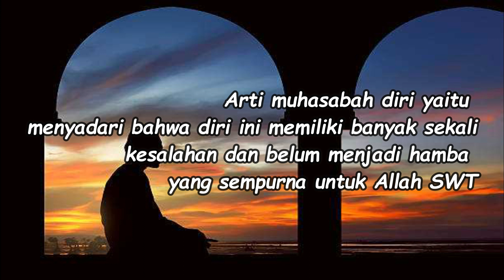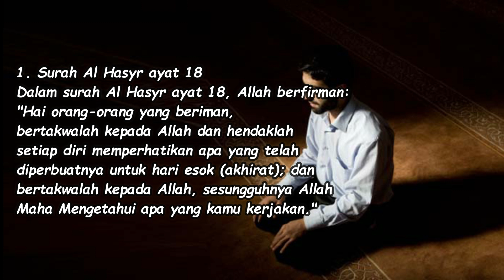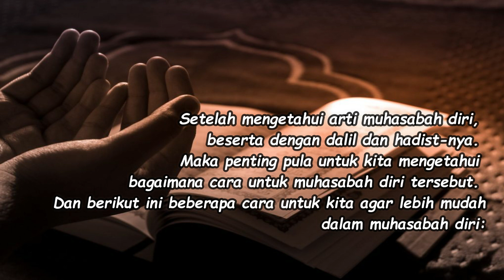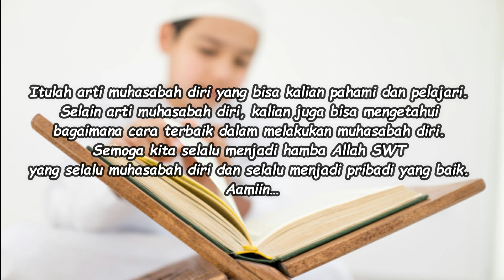APA ITU MUHASABAH ?... Arti Muhasabah Diri: Dalil, Hingga Cara Jadi Sosok yang Lebih Baik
Mari kita meluangkan waktu sebentar untuk saling menginggat, saling belajar mencari ilmu yang lebih bermanfaat lagi. Disini saya juga sedang belajar, kita sama-sama belajar.
Rasanya memang cukup mudah untuk meluangkan waktu bagi seseorang yang kita cintai. Akan tetapi, kita justru sulit meluangkan waktu bagi diri sendiri untuk lebih dekat lagi kepada Allah SWT.
Padahal, memberikan waktu khusus untuk lebih peduli serta mencintai diri sendiri dapat meningkatkan kualitas hidupmu. Semoga channel ini bisa bermanfaat buat kita semua. Aamiin...

Terima Kasih sudah menggunjungi channel Lentera Ilmu Islami (Lii)